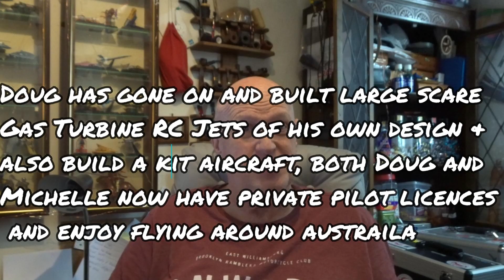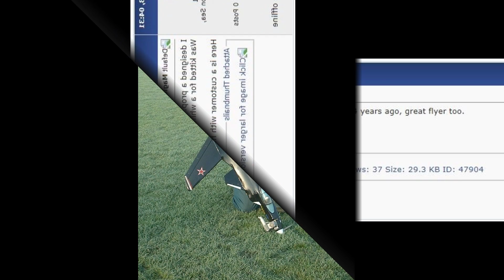Blast from the Past Episode 2 - SU47 Berkut (IC kit)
Back in the day - This  Su-47 (S-37 Berkut) Golden Eagle kit for a  .47 (7.7cc) IC engine, was produced in 1999 - in limited supply, I managed to get one.

Hope you enjoy Episode 2 of my Blast from the Past video blog...